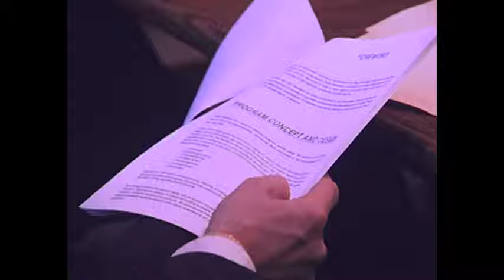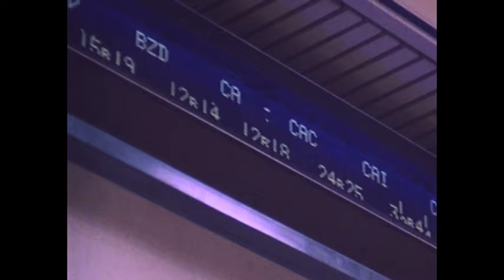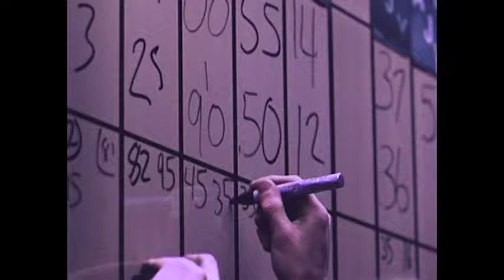Indented Head - Winning Streak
From debut EP - Out of Shape.

Recorded, mixed and mastered by Matt Chow.

Footage from archive.org.